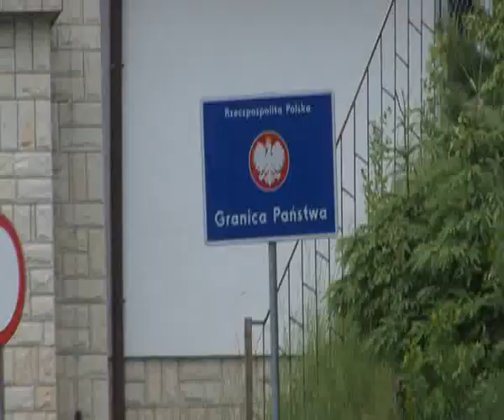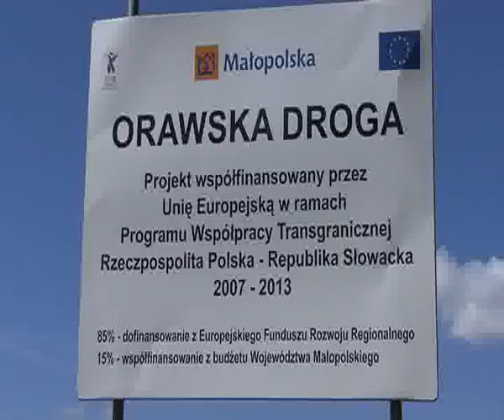2 Výstavba nového mosta